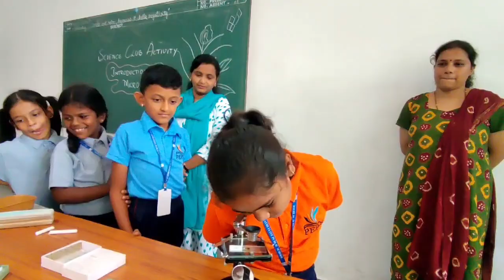NO BAG DAY- Club activity & Fun activity